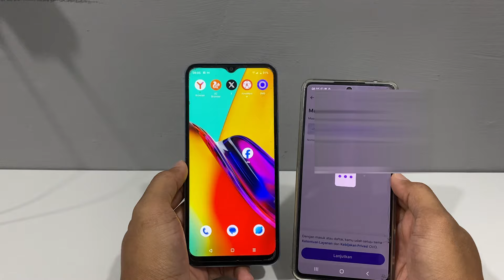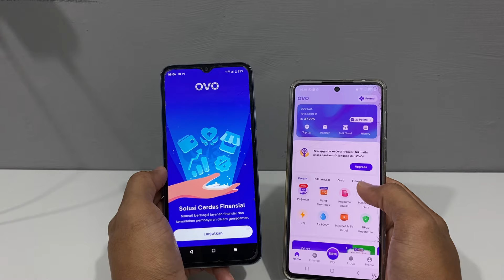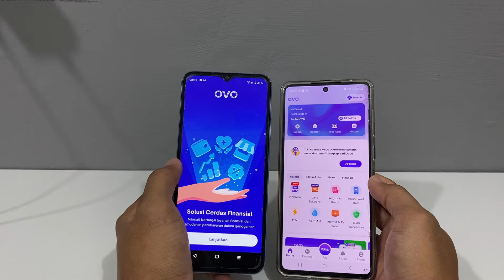Cara Login Ovo Di HP Lain Dengan Mudah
Bagi anda pengguna OVO yang ingin login di hp lain namun belum tahu caranya bisa ikuti langkah di video ini untuk login ovo di hp lain.